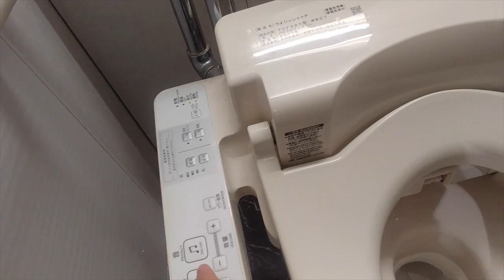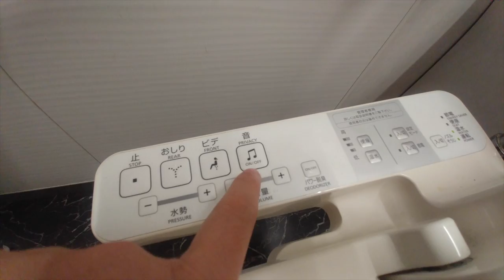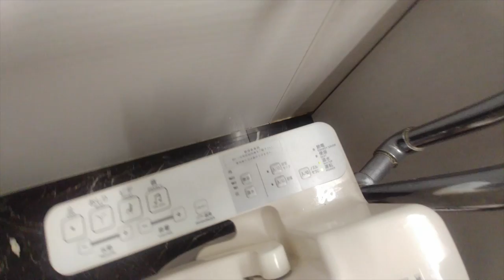WHY Japan has the best toilet seats?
Sorry if this video makes you gross out. Not for the squeamish. Just want to give my impression on this product while exploring Narita International Airport.

THANKS TO DJ QUADS and JULIAN AVILA for their wonderful music

ALWAYS BE HAPPY B'COZ "LIFE IS BEAUTIFUL"!